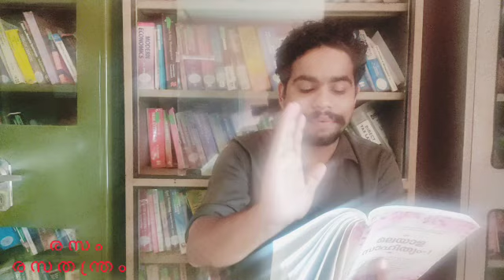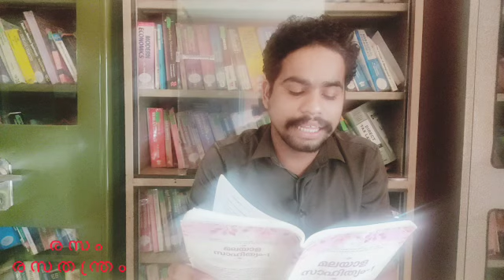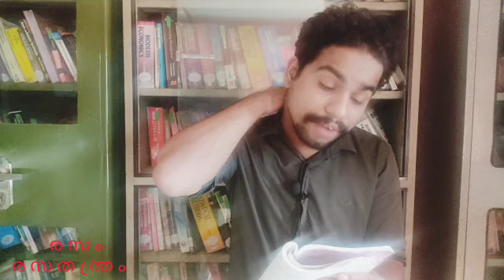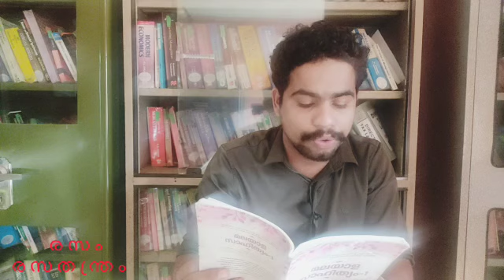രാച്ചിയമ്മ|ഉറൂബ്|rachiyamma|uroob calicut university first semester ba|bsc